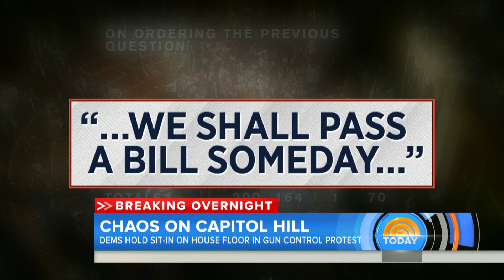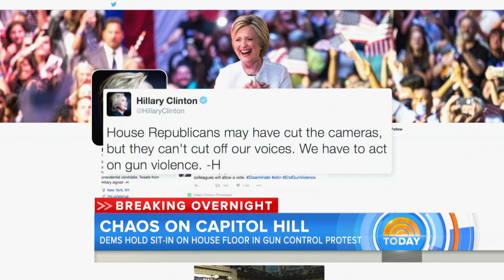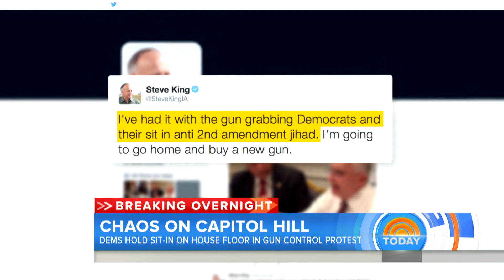‘Democratic Revolution’: Gun Control Sit-In On House Floor Rolls On | TODAY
Overnight, Congressional Democrats staged a rebellion on the House floor, demanding a vote on gun control, with chaos erupting as Speaker Paul Ryan tried to restore order. NBC’s Peter Alexander reports for TODAY.